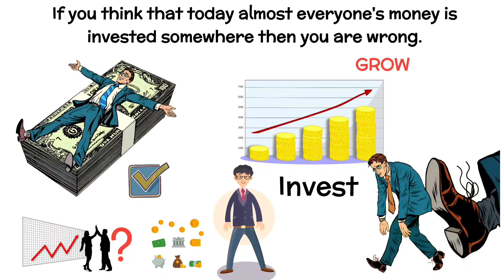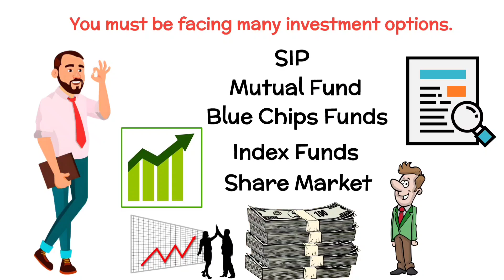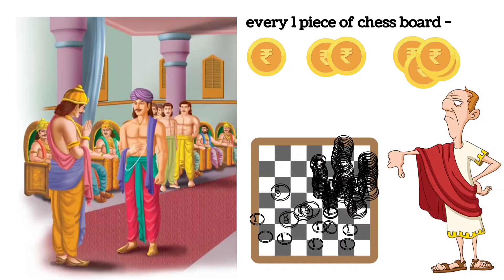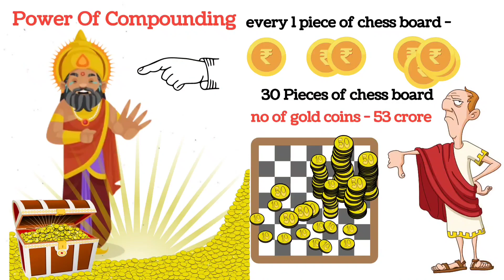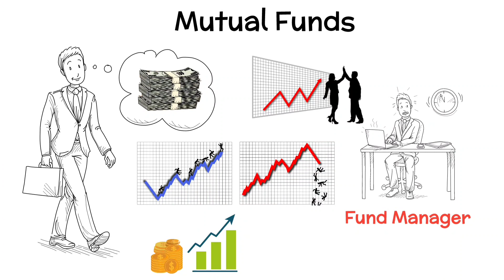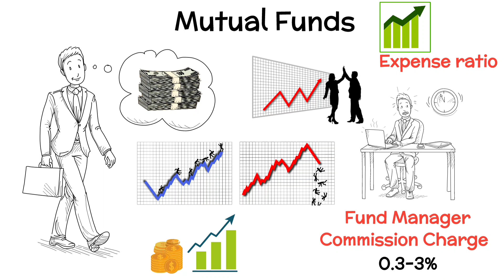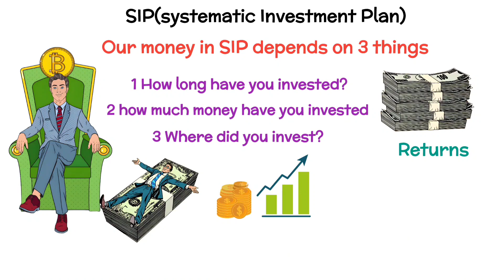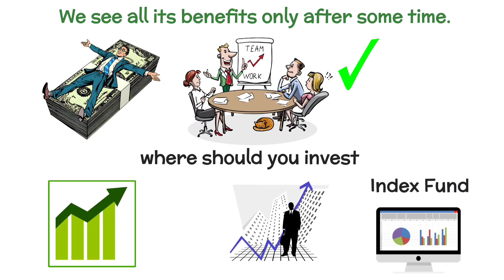₹5,000 से 1.76 करोड़ कैसे बनते है ? POWER OF COMPOUNDING | HOW TO GET RICH WITH POWER OF COMPOUNDING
Your Queries -

how to become rich with the power of compounding
how compounding can make you rich
power of compounding in mutual fund
power of compounding in stock market
power of compounding hindi
power of compound interest
power of compunding in English
power of compounding money
how to get rich fast hindi
how to become rich in india
power of compounding invest mindset
power of compounding explained

Channel About-

Business Knowledge
Business Tips Business Ideas
Rich Mindset
Money Mindset
Finance Mindset
Successful People Biography
Marketing Tips
Financial Education
Startup Stories
Personality Development

Free Education Platform